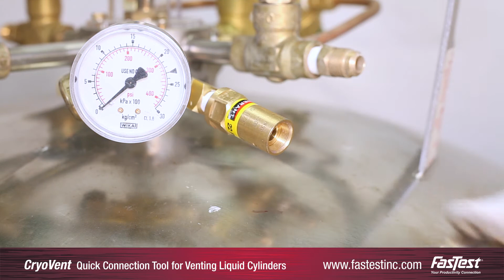Cryovent Quick Connection Tool for Venting Liquid Cylinders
NEW FROM FASTEST: CryoVent

Quick Connection Tool for Venting Liquid Cylinders

CryoVent improves environmental safety while reducing noise during liquid cylinder filling and application. Engineered with a durable construction, CryoVent quickly connects to liquid gas cylinder pressure relief valves. Upon connection, gas is piped away to a safe location.

-Direct vented gas to a safe location
outside

-Reduce noise by funneling sound
through the vent line to outside
atmosphere

-Ergonomic push to connect onto
Generant and Rego pressure relief
valves

Music: Technology Manufacturing - invention and technology background music by Serhii Kot. Provided by Pond5.